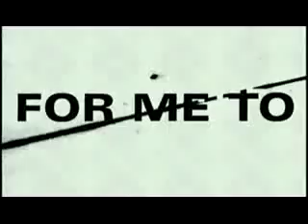Underworld - Push Upstairs [Everything, Everything]